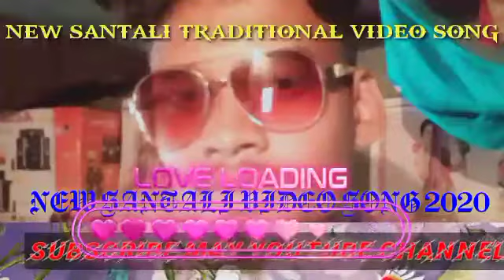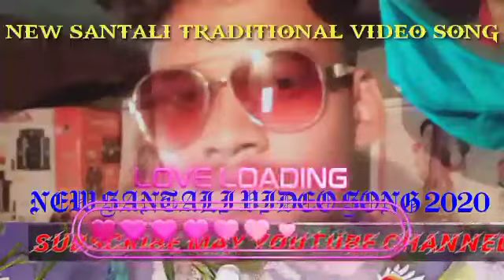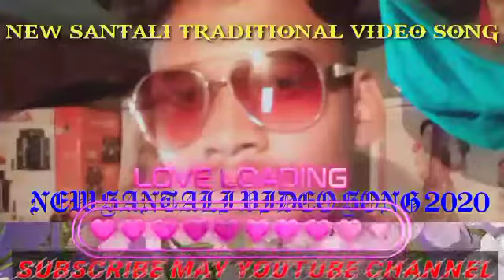√√NEW SANTALI SUPER HIT TRADITIONAL VIDEO SONG√√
NEW SANTALI TRADITIONAL VIDEO SONG HD 2020 NEW SANTALI SUPER HIT TRADITIONAL VIDEO SONG HD 2020 NEW SANTALI TRADITIONAL VIDEO SONG 2020

NEW SANTALI SUPER HIT TRADITIONAL VIDEO SONG HD 2020 NEW SANTALI SONG 2020 NEW SANTALI TRADITIONAL VIDEO SONG 2020 NEW SANTALI SUPER HIT TRADITIONAL VIDEO SONG HD 2020